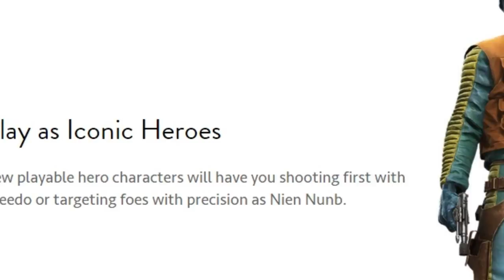The Cold Truth - STAR WARS: BATTLEFRONT Video Review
I apologize for the awful voice over, as I was very sick at the time.

It was just as rendering on this video finished that I regretted giving it such a high score. Honestly, I would give this a 5/10 in it's current state. It's just... empty. The game is fun as hell but there's not enough here to rave about.

I also meant to edit in pictures of the posters of "Attack of the Clones" and "The Empire Strikes Back" when I say "Attack from the back..." FML

This game is like the Alien: Isolation of the Star Wars video game franchise except Isolation was too long, rather than it being too short.